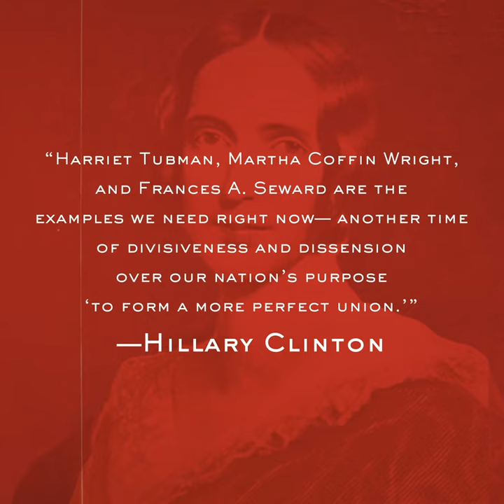The Three Friends Who Fought for Abolition and Women's Rights | The Agitators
Learn about the friendship between three women who fought for abolition and women's rights in 19th-century America: Harriet Tubman, Martha Coffin Wright, and Frances Seward in The Agitators by New Yorker executive editor Dorothy Wickenden.